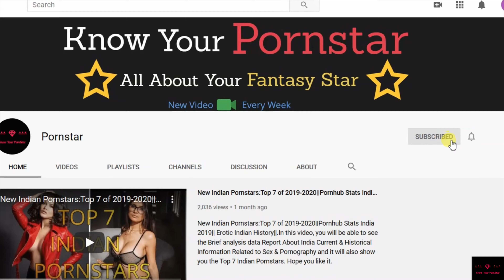New Angela White Lifestyle/Biography 2020 |Angela White -Angie| Pornstar With Most Awards Wins Ever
Today, Angela White is dominating over the adult industry. She is not only winning the heart of her fans, but has received a lots of awards throughout her career. Here are some of the interesting facts about Angela that you would want to know. So, enjoy Angela❤

About:
Want to know more about your favorite Porn star before wetting your pants...!
So you come to  the right place. We provide you information about the Stars from the Adult Industry. So before checking on some videos on the web...get a look at our videos to better your experience and excitement.

Thanks For reading till now. :-)

NOTE 1: This video is only for the information & entertainment purpose.We are not promoting any kind of pornographic site or sexual content  which Violate the YouTube Community Guidelines. Our only aim is to provide true information.

NOTE 2:All the images used in this video belong to their respected owner and no image belongs to our YouTube channel. Also, this video is only for the Information & knowledge Purpose and doesn't promote any nudity which is against the YouTube community guidelines.